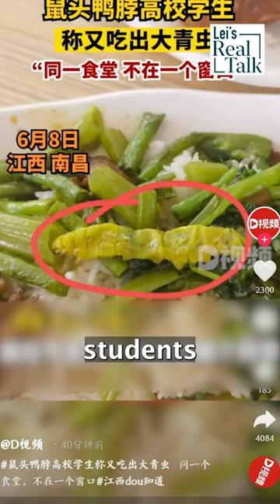Why are Chinese debating over Mickey Mouse vs Donald Duck 🐁 🐥?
Why don’t Chinese can believe their government? Because they'd be crazy if they did. A student at a tech college in Jiangxi found a "foreign object" in the school canteen food. He said it was the head of a mouse and uploaded the video. However, local health safety inspectors said, after investigation, that it's part of a duck's neck. People aren't convinced.